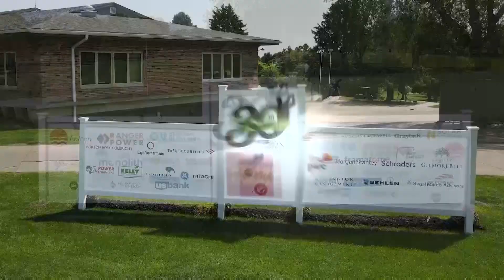2021 Wells Fargo Nebraska Open Preview/Pro-Am Recap